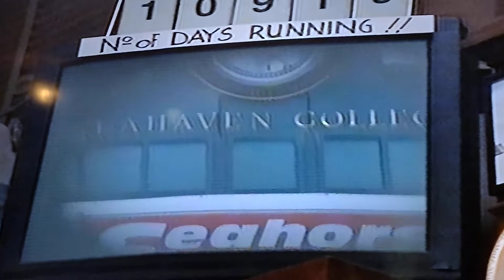Old Vs New JVC HR-S7722 Vs Panasonic DMR-EZ49V VCR VHS Playback Comparison (Truman Show Clip)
Two high-end VCRs from JVC and Panasonic. The JVC HR-S7722 is the older machine & features digipure technology, Super VHS Capable & digital TBC Noise reduction. The Panasonic DMR-EZ49V is a newer machine & has SQPB (Newer VHS VCRs, depending upon their specification, offered a feature called S-VHS quasi-playback or Super Quasi-Play Back, abbreviated to SQPB)